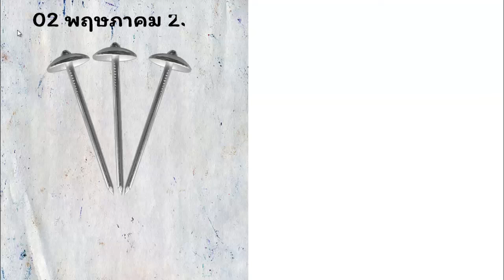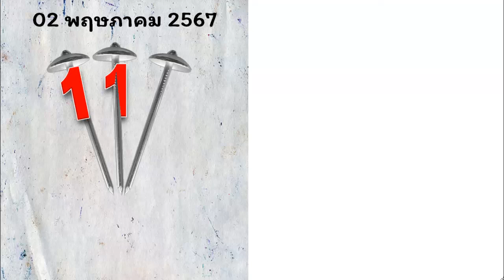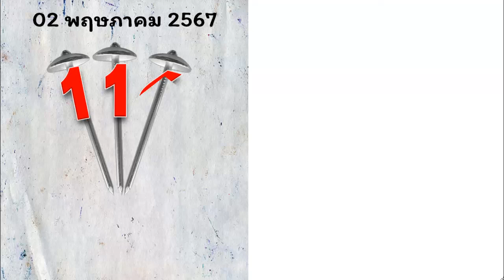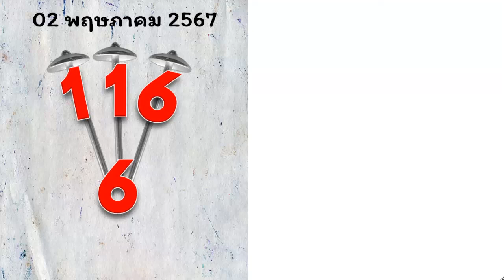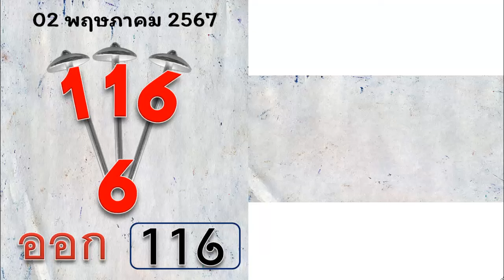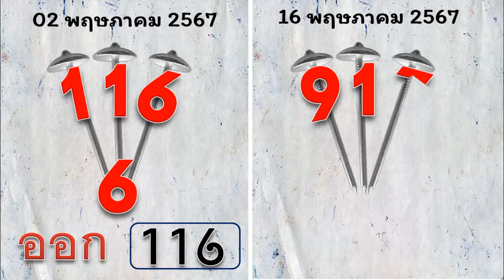ไทยเคล็ดลับ ทดลองออกหวยงวดนี้ ไทยเคล็ดลับเลขเด็ด ทดลองออกสลากกินแบ่งรัฐบาล 16 พฤษภาคม 2567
หวย
หวย16/4/67
หวย02/5/67
thailand lottery
ดูหวย
16-05-67
02-05-67
thai lottery
หวย16/5/67
หวย02/5/67
3d
16-05-67
02-05-67
ឆ្នោតថៃ
16/5/67หวย
02/5/67หวย

☑️ Tittle : ไทยเคล็ดลับ ทดลองออกหวยงวดนี้ ไทยเคล็ดลับเลขเด็ด ทดลองออกสลากกินแบ่งรัฐบาล 16 พฤษภาคม 2567